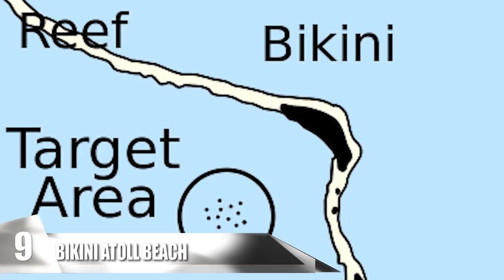12 Most DANGEROUS Beaches Ever!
Top most dangerous beaches on Earth! These dangerous ocean destinations are some of the scariest places in water for people

12. Playa Zipolite, Mexico- A nudist beach, mostly flocked by hippies and backpackers from around the world. Located on the southern coast of the Mexican state of Oaxaca, Playa Zipolite has also been called “The beach of the dead,” and for a good reason. The beach has very powerful undercurrents that have supposedly used to claim about 50 human lives each year, and because of that, it's known as one of the deadliest beaches in the world. There’s currently an entire lifeguard team stationed on the beach to reduce drownings, and luckily, the numbers have declined.

11. Gansbaai Beach, South Africa-  This part of South Africa is mainly for adventure seekers who don't have a fear of the deep sea and want to come face to face with Great White Sharks. A very trendy tourist spot on the southern coast of South Africa, Gansbaai is considered the “Great White Shark Capital of the World.”  Between  April and September, thousands of Great White Sharks gather along Gansbaai’s beaches. During this time, there is a 99% chance of a tourist seeing a shark right from the beach without even having to go in the ocean! Gansbaai has so many white sharks that it's become an attraction for the adventure seeking tourists. You can feed them from a boat, and if you're brave enough, you can swim with them in a shark proof cage.

10. Kilauea Beach, Hawaii- Kilauea Beach is one of the many beautiful and tropical beaches found in Hawaii; However, this one is also one of the most dangerous beaches in the world because the danger is hidden behind the beauty. The beach is located right next to an active volcano. The volcano has been active and constantly erupting since January 3rd, 1983. The lava forms new land as it cools and hardens in the ocean, so there's a high chance you’ll experience this beautiful but dangerous scene if you decide to visit.